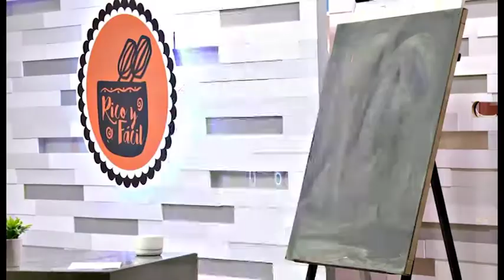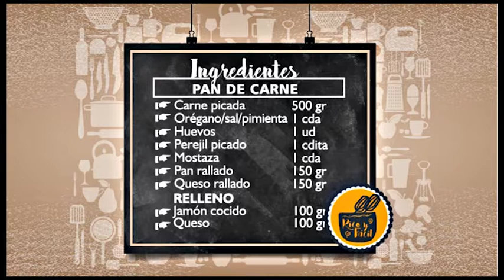RICO Y FÁCIL | Como hacer Pan de Carne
😋Compartimos esta receta, es muy sencilla y práctica para que te animes hacerlo este fin de semana